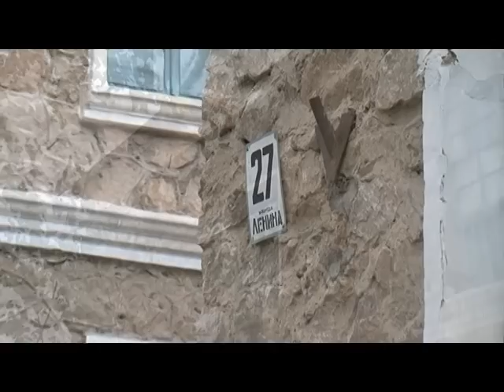У подножия Кураминского хребта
авторы: Джамшед Холиков и Алексей Румянцев (2010)
в рамках проекта Художник - Общество